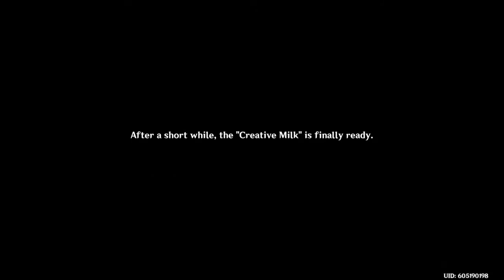Genshin Impact: Ayato Kamisato's Story Quests: Act 1: Part 2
La